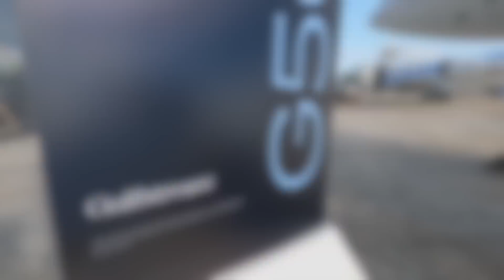Procurar seu PRÓXIMO JATINHO pode ser a chance de ir de 0 a 100 km/h em 3s no Audi RS e-tron GT!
Acelerei o "Taycan Turbo S" da @AudiBRAudiBrasil na pista do aeroporto Catarina em São Roque...